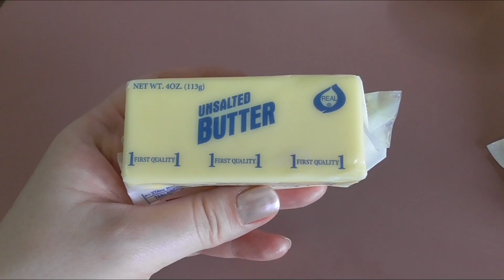Русская еда против Американской / 2 часть/ Дети в Америке пробуют русские продукты / Челлендж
2 ЧАСТЬ Американские дети русского происхождения пробуют русские и американские продукты, какие вкуснее. Русская еда против американской. Сравниваем русские и американские продукты. Пробуем масло, манную кашу, клубничное варенье, вафли и леденцы. Русская еда глазами иностранцев.

Наш канал о жизни в Америке. У нас вы найдете много интересных видео про американскаую школу, про покупки к школе, о шоппинге в Америке,  различные веселые челленджи, простые семейные влоги и все о жизни многодетной семьи в США или все об Америке.